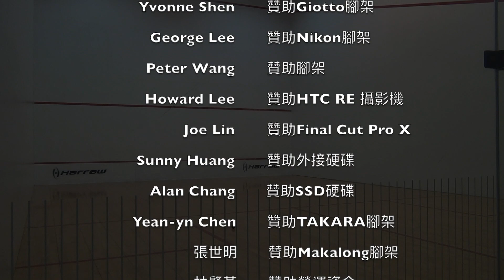2019信義 幼獅盃壁球聯賽 男C Sandeep vs. 洪舜陞 (雙鏡)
Sandeep vs. 洪舜陞
8-11 / 11-4 / 7-11